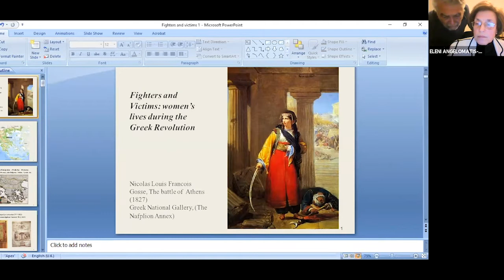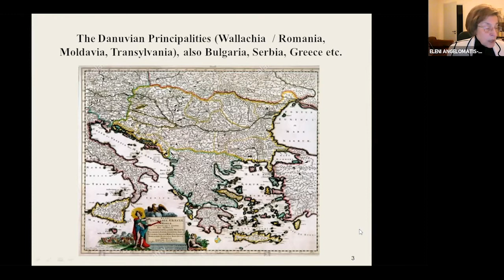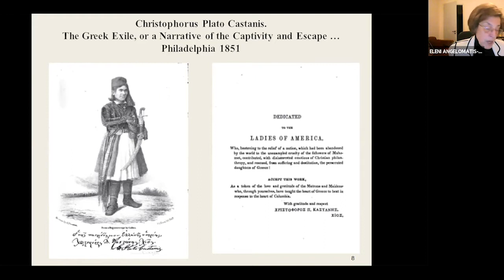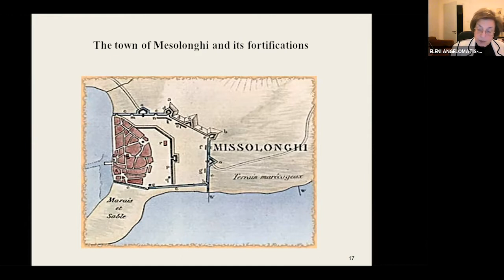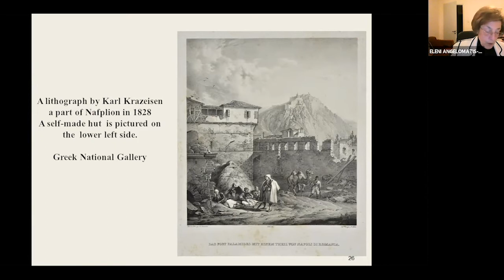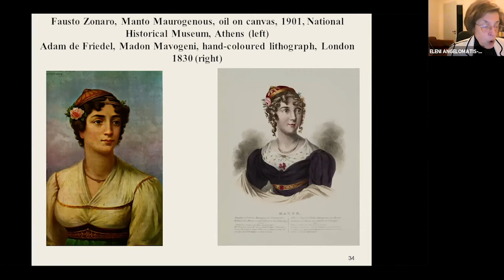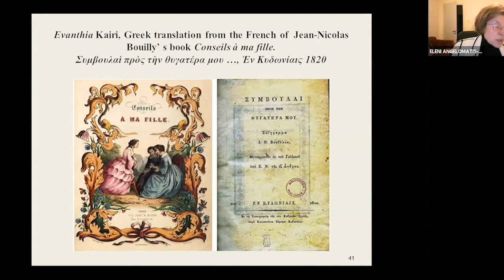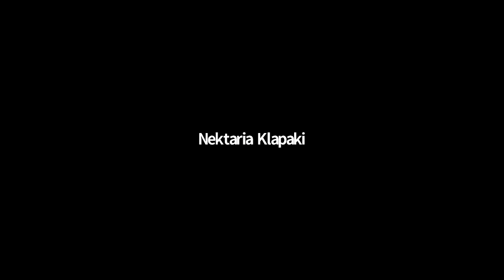Fighter's and Victims: Women's Lives During the Greek Revolution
On Saturday, April 10, 2021, the Stavros Niarchos Foundation Centre for Hellenic Studies at Simon Fraser University, in collaboration with UCLA’s Stavros Niarchos Foundation Center for the Study of Hellenic Culture, virtually hosted Professor Emerita of History of the Ionian University, Helen (Eleni) Angelomatis-Tsougarakis, for her lecture entitled, “Fighters and Victims: Women’s Lives during the Greek Revolution.”

The heroic events of the Greek Revolution of 1821 that eventually led to the liberation of part of Greece and the establishment of the modern Greek State had a tragic side for all Greeks. At the same time, they sowed the seeds for the changes that would gradually introduce Greeks to the realities of the modern Western world. This lecture discusses the heroism and the tragedy, as well as the transition into modernity, by focusing on key aspects of the lives of Greek women during the Revolution. Examining factors that impacted their lives in diverse ways, from geographical location to socioeconomic position, we will see how Greek women assumed the roles of victims and fighters, and how they and their children reacted to the extreme conditions they had to face. The discussion will also address noteworthy changes in the mores and customs of Greek society, and the ways in which new legislation introduced by the Provisional Governments affected women’s lives.

Speaker Bio
Helen (Eleni) Angelomatis-Tsougarakis is professor emerita of the Ionian University. She studied History and Archaeology at Athens University and she holds a DPhil in Modern History from the University of Oxford. She was a Research Director in the Research Centre for Medieval and Modern Greek Studies of the Academy of Athens, and afterwards a professor at the Department of History of the Ionian University. She taught pre-modern and modern Greek History, and for several years directed the M.A. Program: “Methodology on Criticism and Editing Historical Sources.” Through this program a considerable number of previously unpublished sources of various periods have been edited and commented on by students under her supervision. Several of these sources have subsequently been published. She has published extensively on various aspects of Greek history from the 15th through to the 19th century. Her interests cover a wide spectrum of subjects: social history, history of intellectual life and education, church history, landscape history, and travel literature as a historical source. She has published seven books, and edited seven more books and collective volumes. She has also published over seventy papers in academic journals and collective volumes.